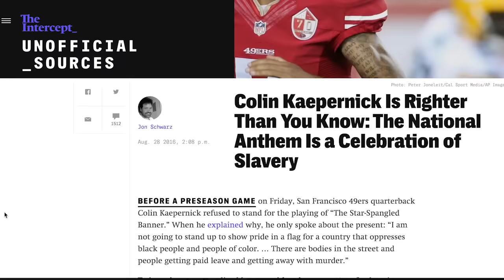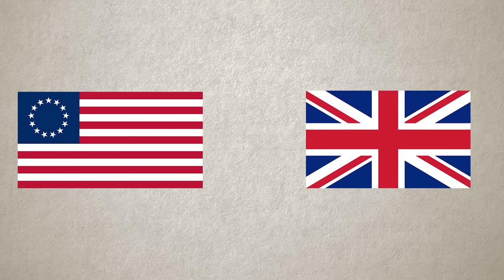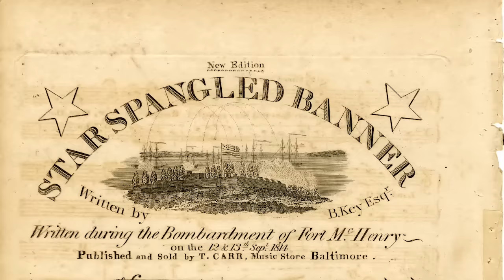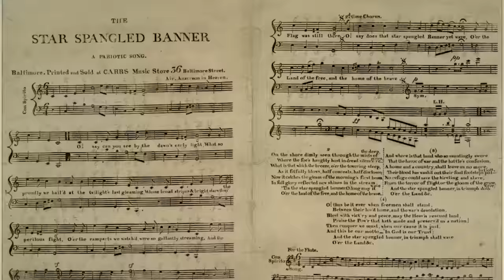Is the National Anthem racist?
A recent controversy over NFL player Colin Kaepernick refusing to stand during the national anthem, has sparked a debate over whether the song is a celebration of slavery. We look at the history of the Star-Spangled Banner. This video examines if the national anthem is racist.